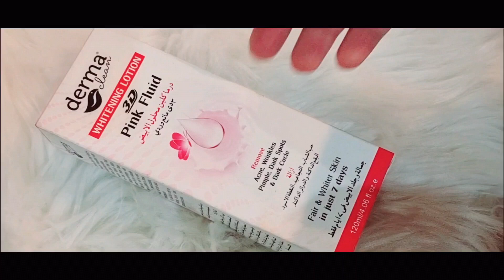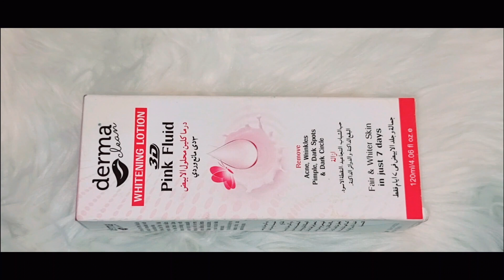How to Make Your Foundation Last All Day Long - Parlour Secret!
In this video, we're going to show you how to make your foundation last all day long!

If you're looking for a foundation that will last all day long, then you need to watch this video! We're going to show you how to apply your foundation in a way that will make it last all day long. By following our tips, you'll be able to stay matte all day long!
What's the best way to make your foundation last all day long? In this video, we're going to show you how to make your foundation last all day long with our Parlour Secret!We know that foundation is a key part of your makeup routine and we want to help you make it last all day long! In this video, we're going to show you how to make your foundation last all day long with our Parlour Secret. This simple trick will transform your foundation into a lasting product that will look great all day long!In this video, we're going to show you how to make your foundation last all day long - and look amazing!We know that foundation can be a hassle to apply and often wears off by the end of the day. That's why we've come up with a secret formula that will make your foundation last all day long - and look amazing! Watch the video to find out how to make your foundation last all day long - and put your makeup routine to rest!how to makeCustomize parlour secret foundations# hacks parlor secret bridal basecustomize waterproof bridal base#professional makeup class#makeup karne ka tarika#professional bridal base#customized parlour secret foundation#bridal base product mixing#customize bridal basebridal makeup stepsparlor secret base#parlor secret waterproof base#parlor secret customize base#parlor secret hidden base#bridal base mixing#Customize parlour secret foundations hacks#customize waterproof bridal base#parlor secret bridal base#customize base banane ka tarika#bridal makeup stepsHow To Apply Glossy Makeup Like A Pro in a Parlour!Make Your Foundation Last All Day Long with this Secret TechniqueLearn How To Make Your Foundation Last All Day Long - Parlour Secret!DIY foundation primer: How to make it last all dayStop Making Your Foundation Fall Apart Quick - Here's How to Make It Last!Don't Waste Your Time - This Is How You Make Your Foundation Last All Day Long!